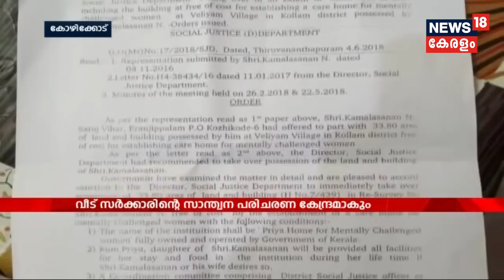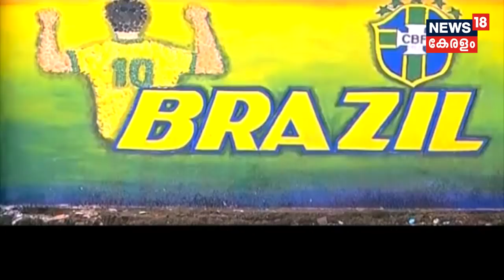Naattu Varthamanam : മഴയെത്തുടർന്ന് ഇടുക്കി ജില്ലയിൽ എല്ലാ വിദ്യാഭ്യാസ സ്ഥാപനങ്ങൾക്ക് ഇന്ന് അവധി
Heavy monsoon makes life difficult  in Idukki, Today Collector ordered holiday for the district due to heavy rain and flood. Except professional colleges all the other educational institutions have holiday.